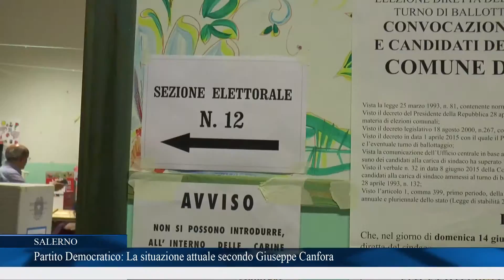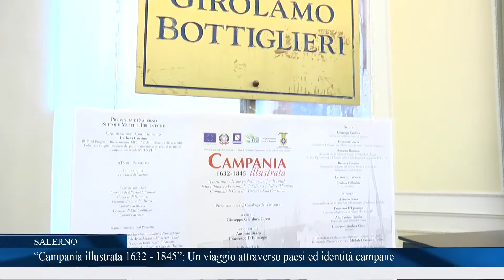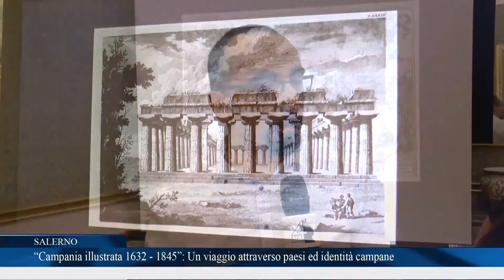Rotocalco del 19 giugno 2015